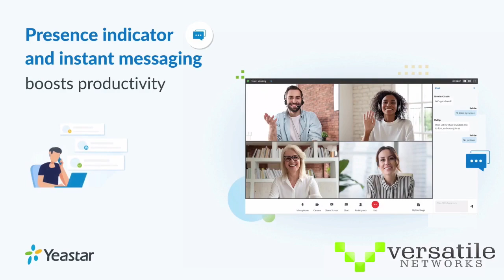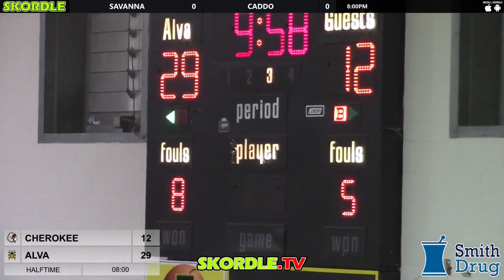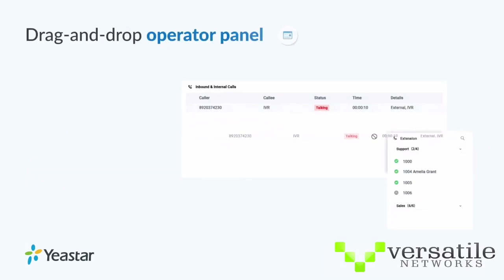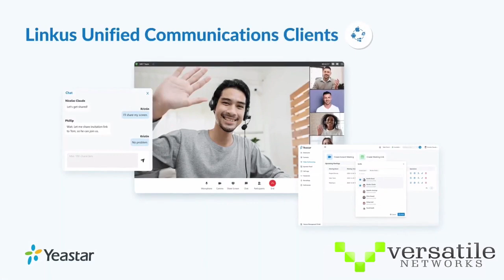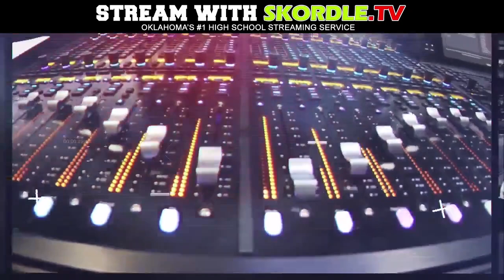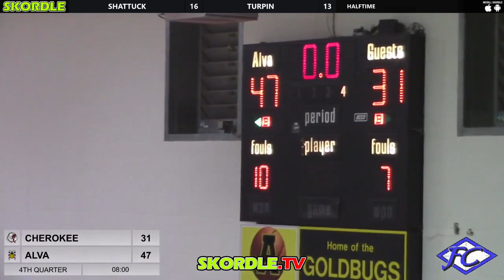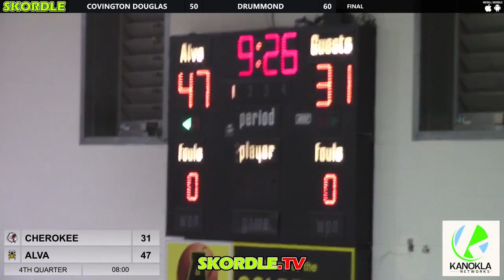Cherokee at Alva Girls Basketball